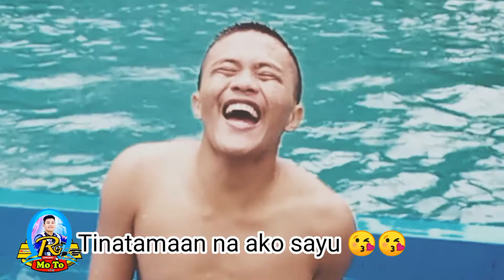Hugot vines sa swimming pool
hugot vines/memes/Palahang /Troops sa bahay ni Nonoy/just for fun/argie Mo to vlog/dinagat islands/our Story/ happy memories